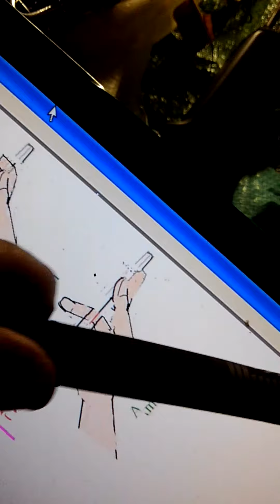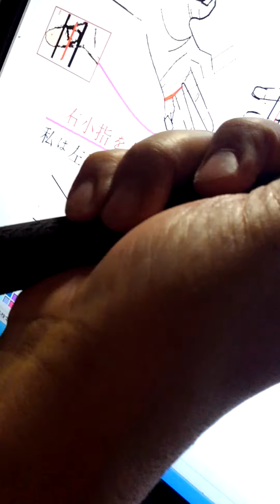アマリン9フィンガーグリップ、あなたが勝ちたいならこれしかありません。アマリングリップ機密です。